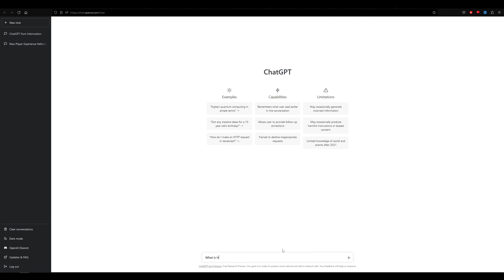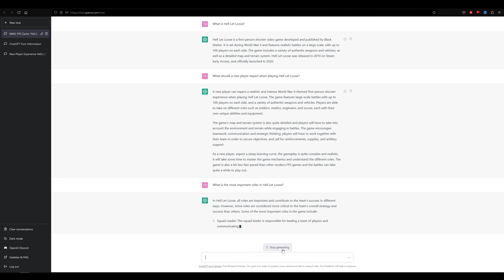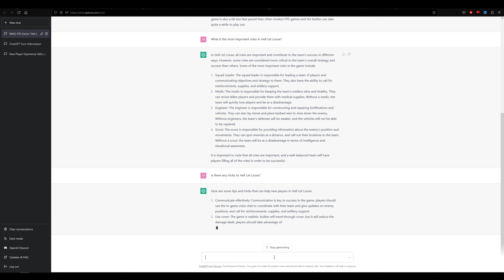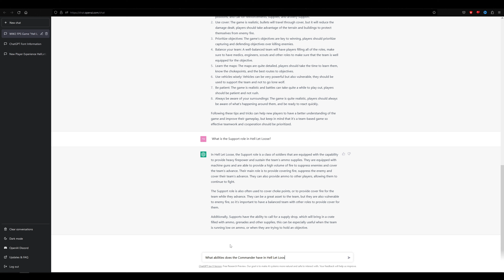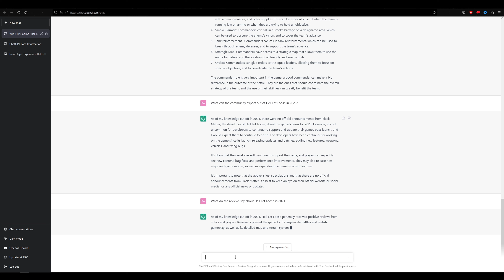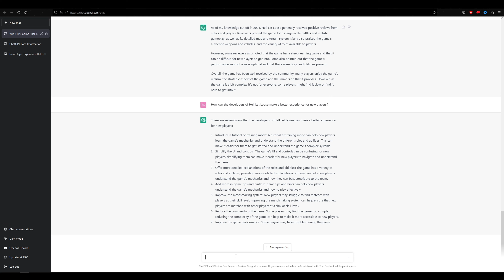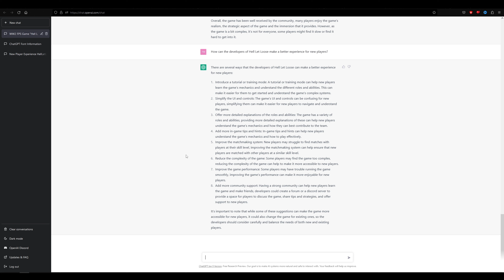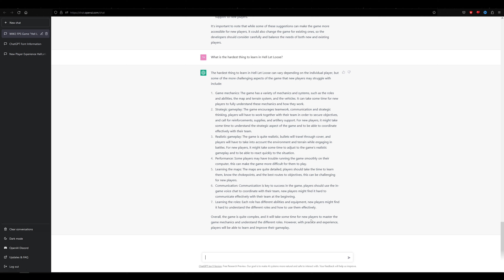Does ChatGPT think Hell Let Loose could be Better?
This was an interesting endeavor into ChatGPT. I know that this service has reached to the ends of the internet to form it's ideas, and must use some sort of collective to form it's opinion, but even ChatGPT knows what the devs must do to help new players.

PC Specs:
Ryzen 5900X #2 (First one died in less than 2 weeks)
Gigabyte X570S Aorus Master
32GB G.Skill Trident Z Royal 3200mhz CL14
DEEPCOOL CASTLE 280EX
Corsair RM850x
Lian Li o11 Dynamic
Samsung 980 PRO NVME 500GB
Inland Prime NVME 1TB
Inland Prime NVME 2TB

Monitor:
Asus VG27AQ

KB&M:
Corsair K63
Corsair Dark Core Pro

Headphones:
Creative SXFI Gamer

Peripherals for HLL:
OEM Green Camo DualShock 4 Controller
w/Chatpad